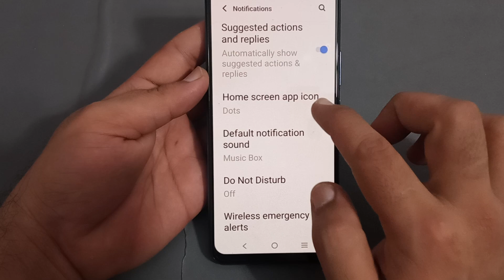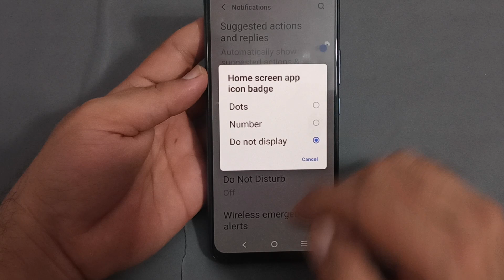IQOO 3 app icon badge, how to disable app icon badge in IQOO 3